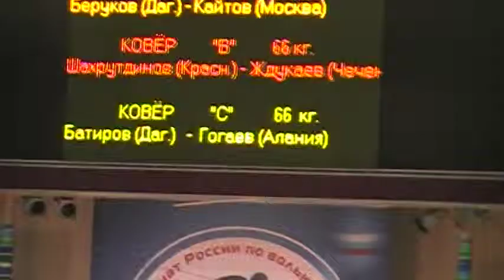66 kg r2 Adam Batirov vs Gogaev